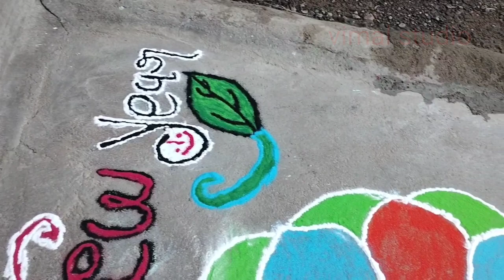દિવાળીની રંગોળી || vimal studio thikariyala